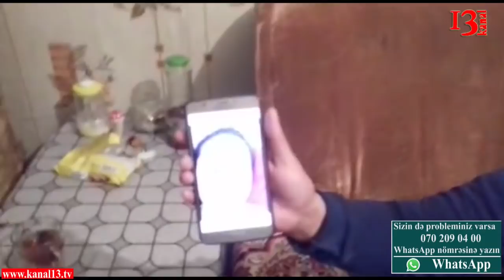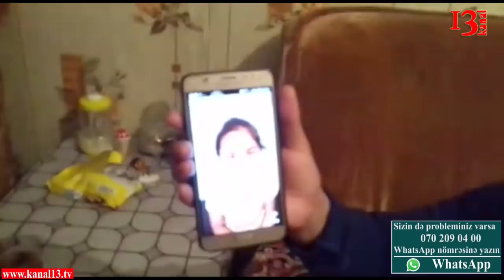"Qaçqınkomda bizi lağa qoydular, dedilər şikayət eləsən gəlib səni evdən aparacağıq"-Günel Dadaşova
"Qızımın alnını siçovul yeyib. Sənə xala qurban gör nə vəziyyətdə yaşayırıq" - şikayətçi